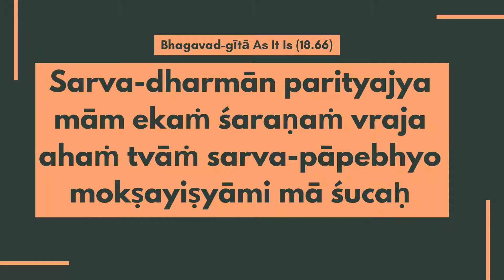7 ATTAINING KRISHNA Keshava Kashmiri || Dr. Keshav Anand Das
Are you seeking out the best 𝗙𝗥𝗘𝗘 𝗢𝗻𝗹𝗶𝗻𝗲 𝗖𝗼𝘂𝗿𝘀𝗲𝘀 (Eng & Hindi) on SPIRITUAL and DEVOTIONAL SCIENCE(s) with a 𝗙𝗥𝗘𝗘 𝗖𝗲𝗿𝘁𝗶𝗳𝗶𝗰𝗮𝘁𝗲? Well, you’re in the right place!
For a Free Certificate take a 𝗧𝗘𝗦𝗧, the link of which is given in the Description of Last Video of Each Course.